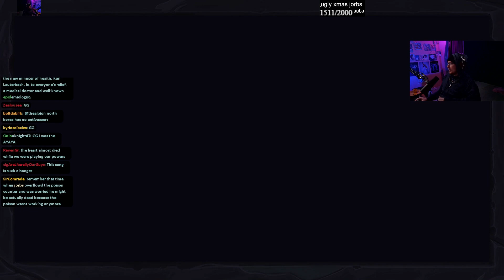EVERYTHING IS FREE?! | Ascension 20 Defect Run | Slay the Spire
Oldest trick in the defect book.